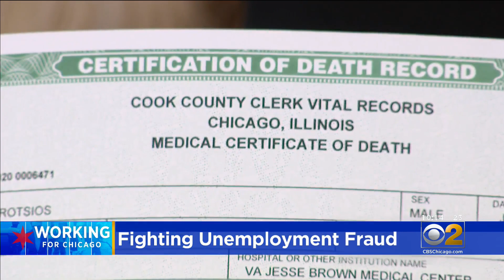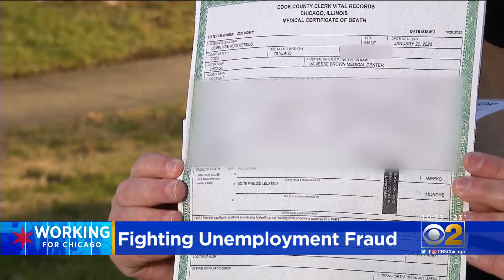Fraudsters File Unemployment Claim In Name Of Man Who Died More Than A Year Ago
A La Grange Park woman has an active unemployment claim – and thanks to fraudsters, so does her father, who died more than a year ago. CBS 2's Tara Molina reports.